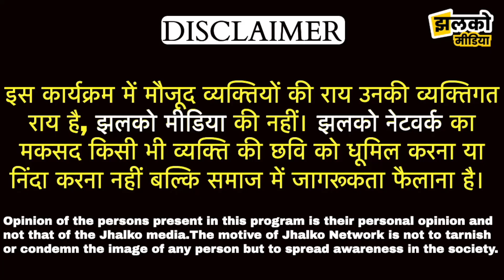सीकर के किसानों को निम्बू ने रुलाया, फसल ना लगने से हुआ नुकसान ~ Sikar News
Produced By: Jhalko Sikar
Edited By: Mukesh
Reported By : Kotily
Cameraman :